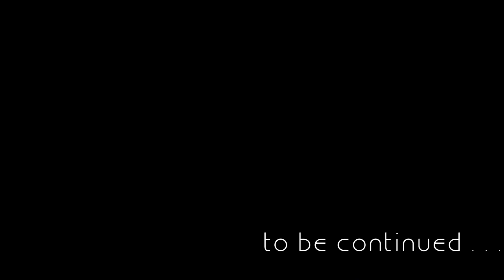Automatische Weizenfarm Teil III - #125 - Let's Play Minecraft Tekkit Lite [Deutsch] [HD]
Brot, Brot und noch mehr Brot, ach ist das schön nie wieder das Feldarbeit, einfach ins ME - System greifen und nicht ablaufendes Brot rausnehmen*freu*